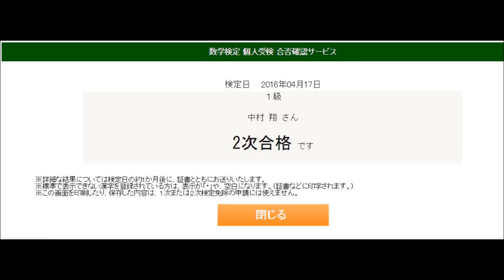数検１級の合格発表の結果【数学検定１級チャレンジ#21】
数学検定１級にチャレンジする様子